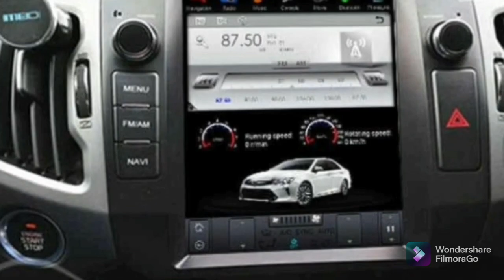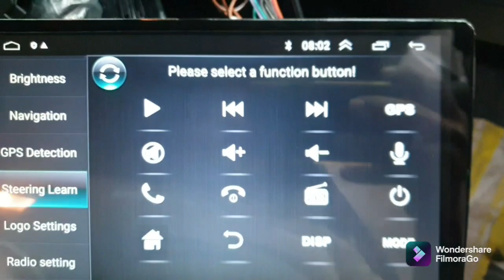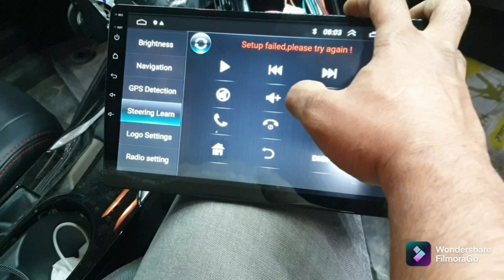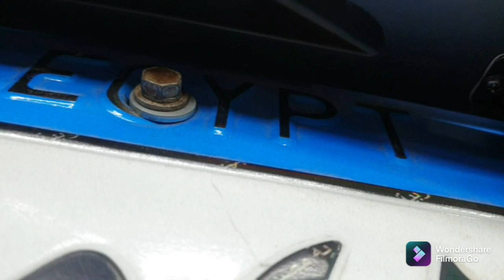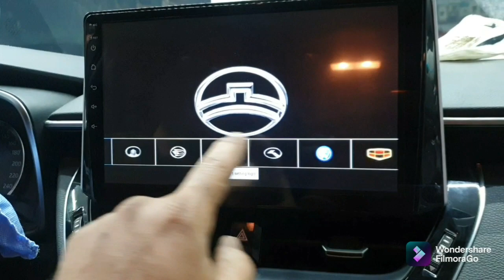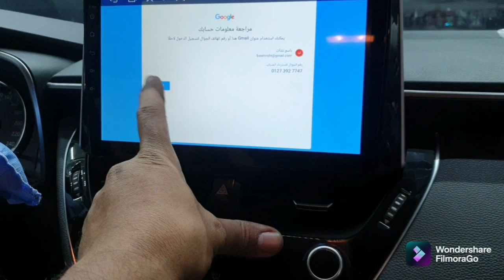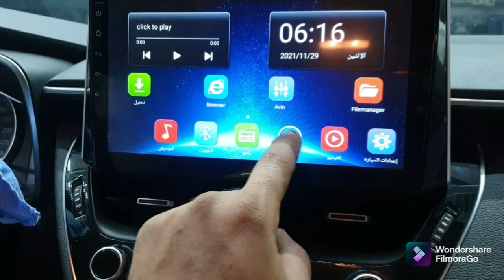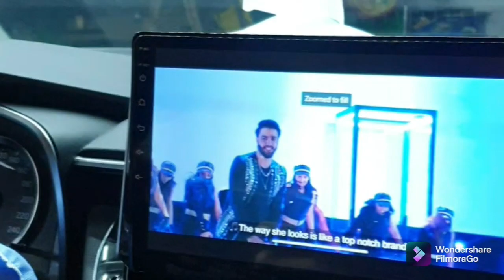تويوتا كورولا 2021 شاشه 10 بوصه اندرويد Ram 2 مساحه داخليه 32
شرح تفاصيل تركيب شاشه 10 بوصه اندرويد في سياره تويوتا كورولا 2021 رام 2Gومساحه داخليه 32 مع كاميرا خلفيه دبل بيز 180 درجه عاليه الجوده والوضوح